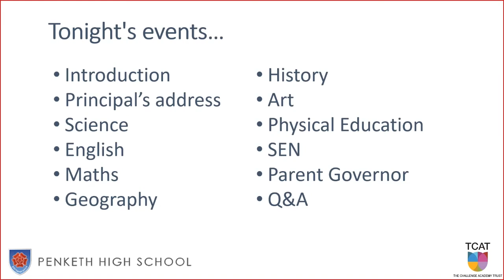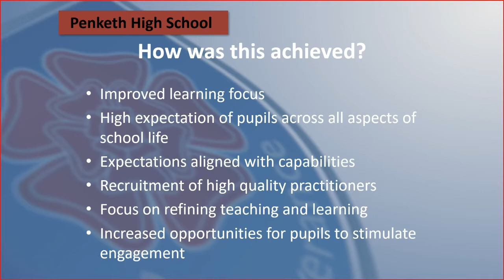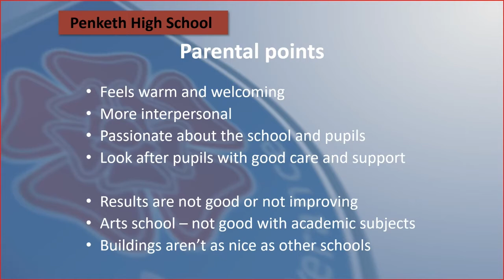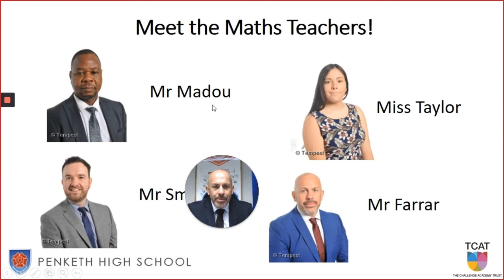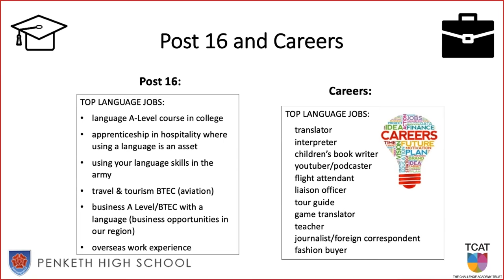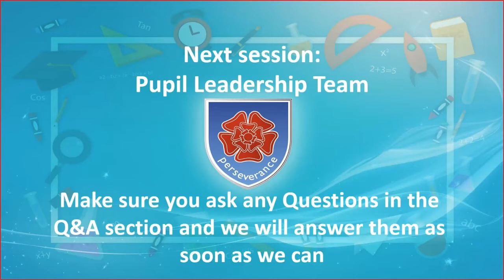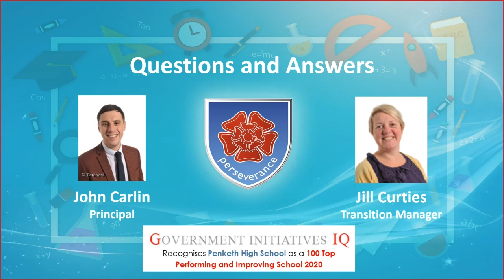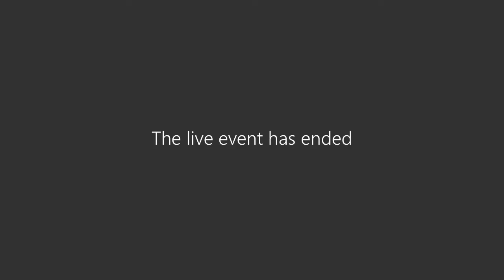OpenEve Tue 29th Sep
Here is the recorded Virtual Open Evening at Penketh High School on 29th Sep 2020.

Many thanks.